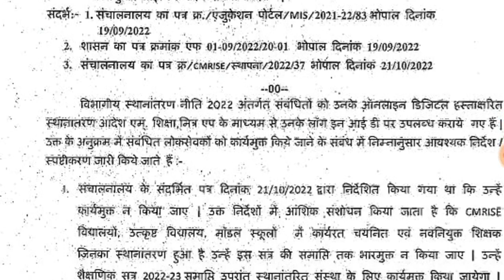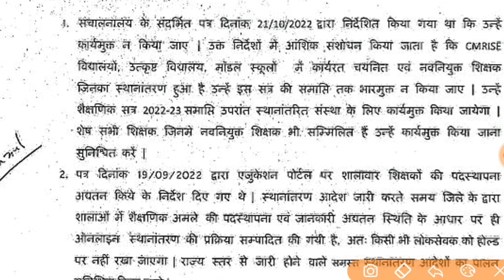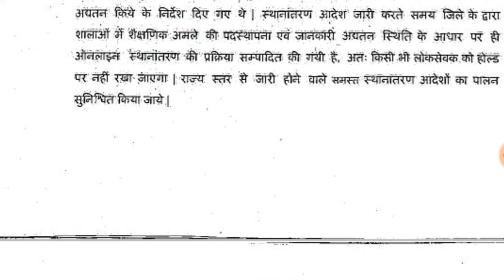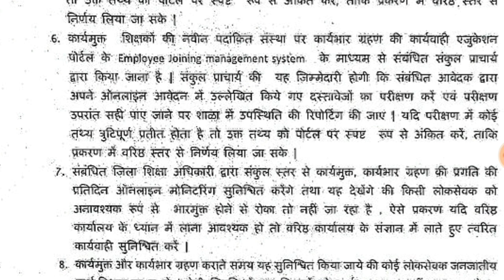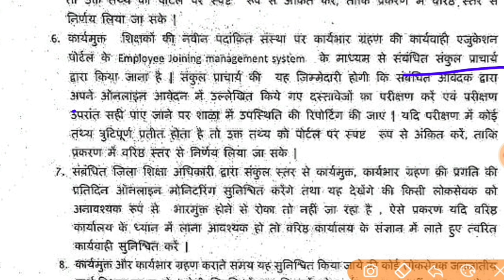स्थानांतरण नीति मप्र सम्पूर्ण प्रश्नों का समाधान | मध्यप्रदेश शासन का धन्यवाद | सभी प्रश्नों का हल